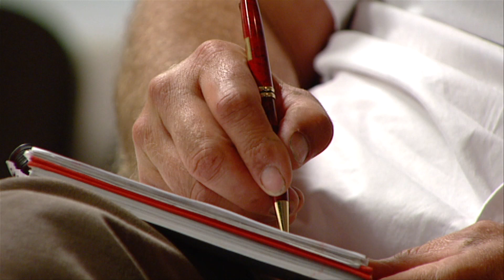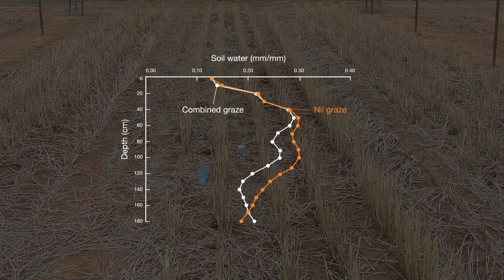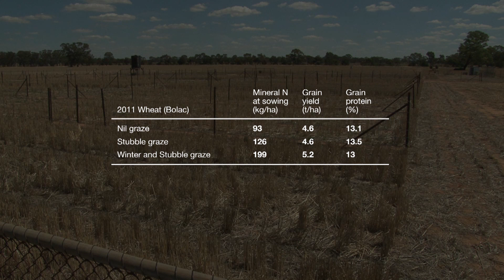GCTV10: Grazing Stubbles and Water Use Efficiency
Getting the benefits of stubble retention while keeping sheep in the farm's mix